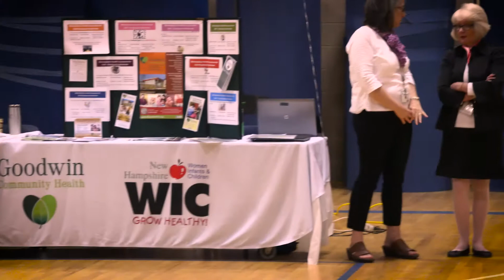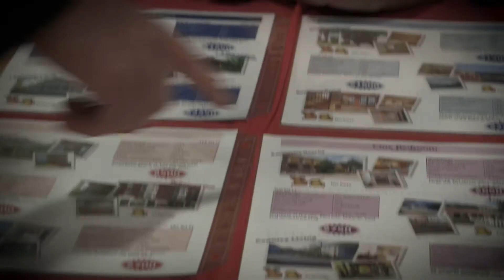HRCU Today with Jack Heath, Episode 6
Join us as CEO Brian Hughes talks with Leah Sprowl, Branch Manager of the Spaulding High School location and Youth Educator for HRCU. Leah has a lot to share about the CU 4 Reality program, which helps high school students consider their budget and financial future, be sure to tune in!